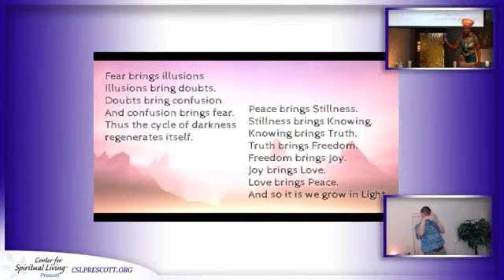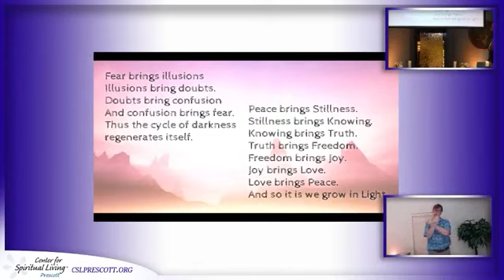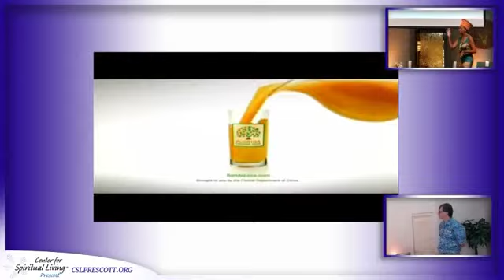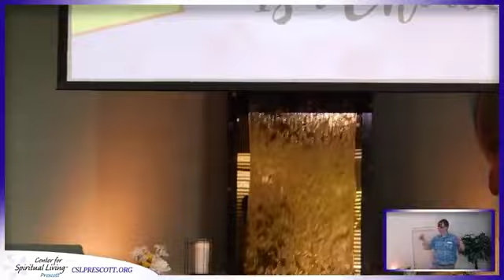Dr. Karmen Smith - Love is a Choice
We see Love increasing in the human population. Yes you heard me right, Love and Light is increasing. The choice to love is not based on chaos fading, but comes from our identity. More people are waking up to the solution by beaming the creative frequency of the Universe … love.

In addition to being a metaphysical minister and spiritual teacher, Dr. Karmen is a mental health therapist and author of the book The "I AM" SOLUTION - Simple Practices to Transform Fear back to LOVE, a step-by-step spiritual/psychological journey through her own trauma to triumph. Dr. Karmen understands the pit of un-forgiveness and the bliss of ONENESS. Her teachings are easy to understand and provide the needed guidance combined with loving encouragement.

This talk/meditation was recorded live at the Center for Spiritual Living Prescott on [Date].  If you enjoyed this talk/meditation, visit CSLPrescott.org to learn more about what it is we do and how it can change your life.  Our meditations and talks can be viewed live on our YouTube channel and Facebook page every Sunday morning at 10AM (Arizona).